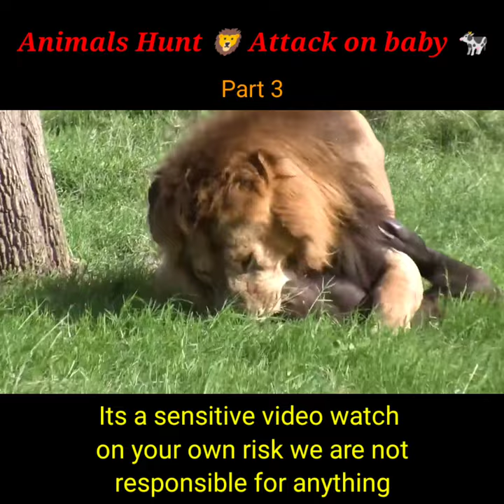Wild life documentary | Nature | Animal Hunt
animal documentary national geographic full, animal island learning adventure, funny animal videos on youtube, paper animal,

wild animal life, animal world, animal, wild animal, discover animal, marten, martens, monkey, marten vs monkey,

Animal documentary national geographic full, animal island learning adventure, funny animal videos on youtube, paper animal, teletubbies animal parade, sad animal videos, animal habitats for kids, animal collective, animals maroon 5, ima survivor donkey and farm animal sanctuary, super animal royale codes, animal rescue videos, animal stunna 4 vegas lyrics, animal fight night, animal action song